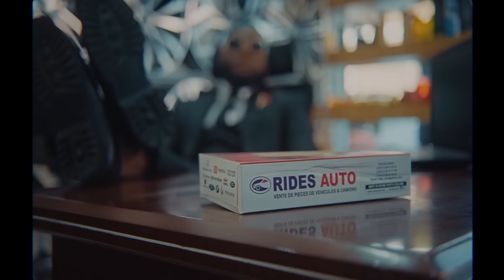Ko-c - La Galère (Clip Officiel)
Power House (Ent) presents the official Music vidéo of “LA GALÈRE ” By Kocee

Prod by :Phillbill
Directed by: Mr Tcheck
Mixed & Mastered: Phillbill
Styled By Sawali Noir & Banyasure_
Webmastering : Dreamkey Corporation

Follow Kocee